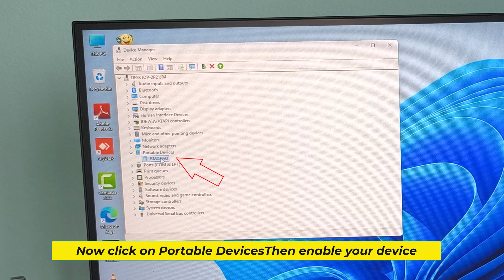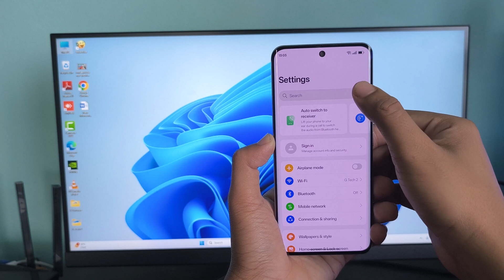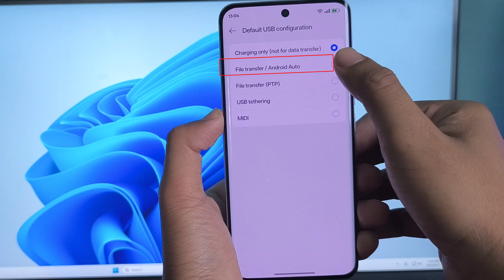Phone not connecting to pc only charging windows 11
My phone is not connecting to pc via usb cable only charging